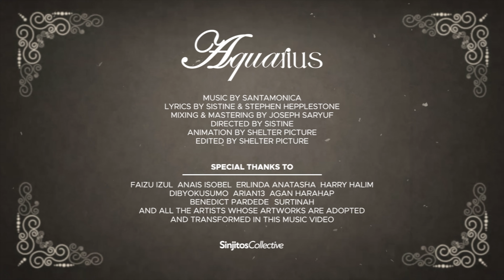Santamonica - Aquarius (Official Music Video)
Directed by Sistine
Animation by Shelter Picture
Edited by Shelter Picture

Written & Composed by Joseph Saryuf & Sistine
Additional Lyrics by Stephen Hepplestone
Produced by Joseph Saryuf
Artwork by Sistine & Hariara Hosea

Faizu Izul
Anais Isobel
Erlinda Anatasha
Harry Halim
Dibyokusumo
Arian13
Agan Harahap
Benedict Pardede
Surtinah
and all the artists whose artworks are adopted and transformed in this music video.